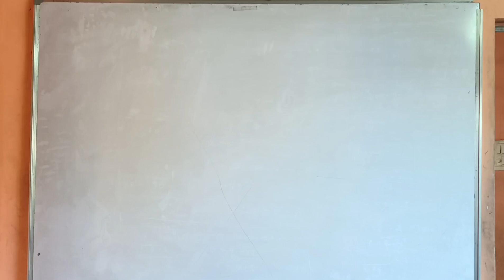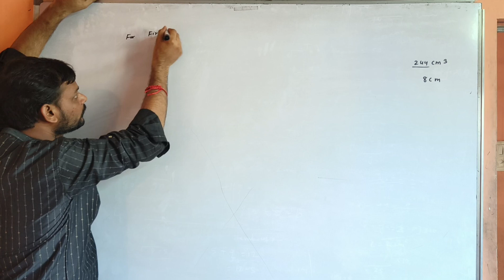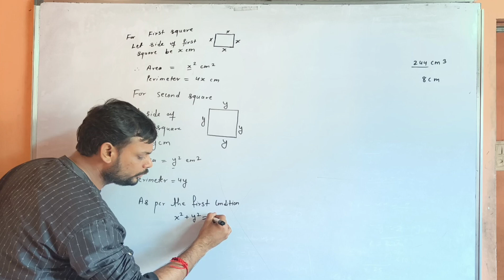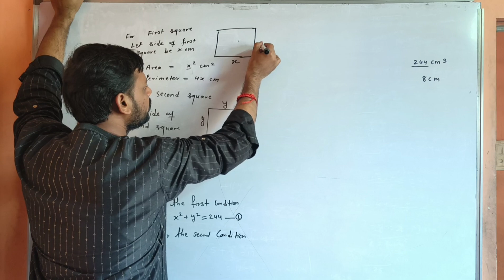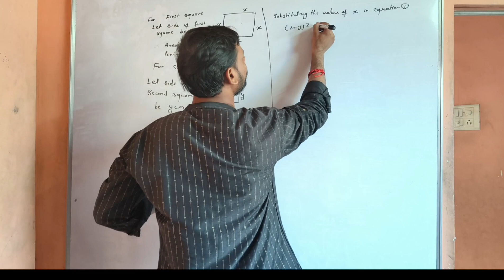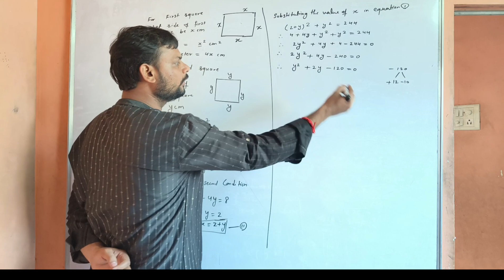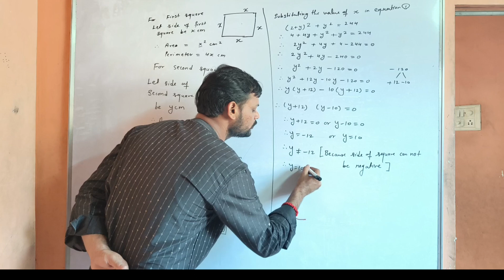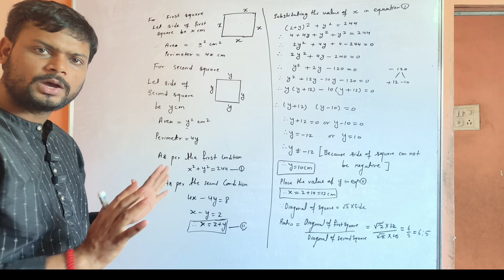Class-10th Quadratic Equation 4marks Board IMP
Class-10th Quadratic Equation 4marks Board IMP ‎@learnwithfunbyachieversgro2063

Target and Navneet practice Maths Part -I

(@Learn with Fun by Achievers Group  )

1) Instagram : achieversacademymahakali   |
                       surajpandey97

 Physics lecture
Class -11th
Basic formula of Physics :

Class -9th
Science part -1

Class -10th
      Science part-1

                Maths Part-1 videos links

-  Maths Part-2 Videos links -